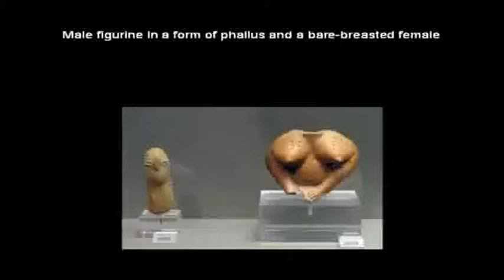nedirection Hi guyscan you follow meIts my dr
Onedirection hi guyscan you follow meits my dream i love you idols 1dfollowspree x18
Video made based on original works by 'KaraokeCab Show'; by 'MotorTutorialGuide'; by 'Travis Lien'; by 'archangel'; by 'PrometheanReachXVI'; by 'Janne P. Hukkinen'; by 'mercadojovem'; by 'Andonis Katanos'; by 'aliggator8'; Soundtrack by: Edward Shallow. Sweet Tooth. On 'Dodecaheadroom''